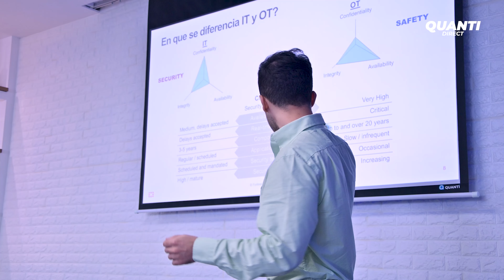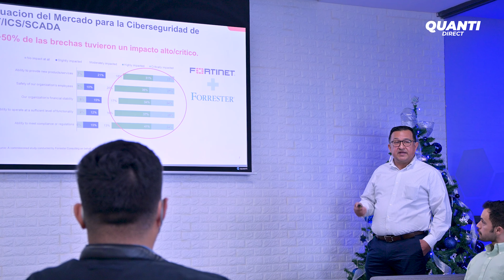Fortinet: Asegura tu red industrial - Resumen del evento | Quanti Direct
Créditos:
- Conductor: Erick Antonio
- Grabación, guión y edición: Jesús Jezzini, Erick Antonio & Martín Chávez